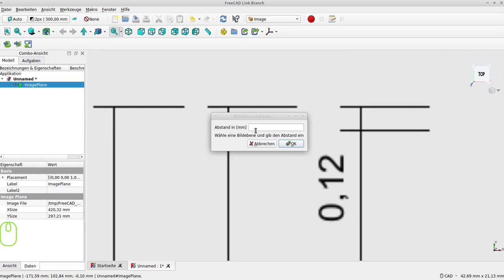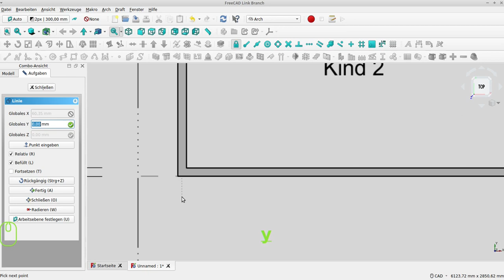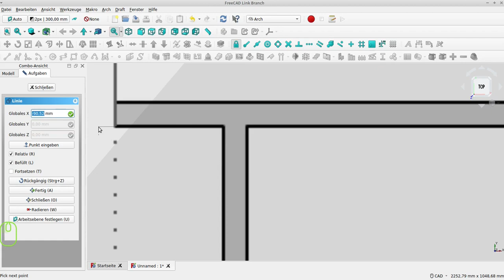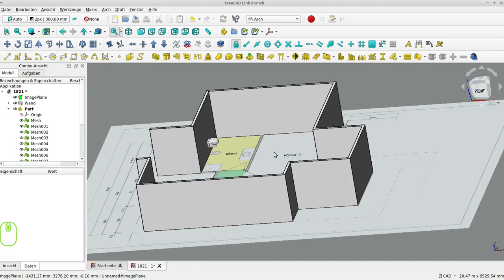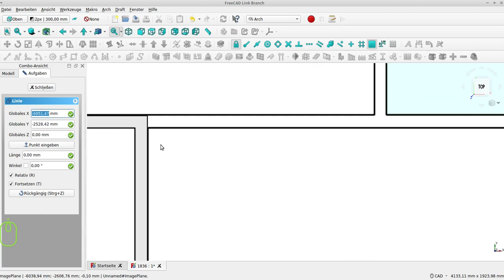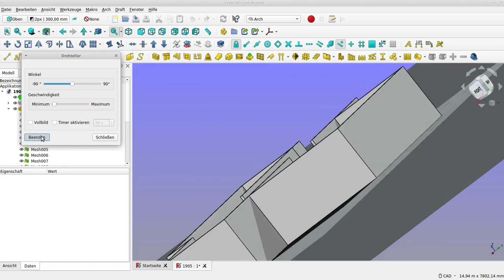freecad 3d modell aus pdf erstellen (linux: pdftoppm 1.pdf 1.png -png) aneitung tutorial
Ich biete online freecad Support für monatlich für 450 Euro Minijob für Unternehmen an. es kann auch ein längerer Zeitraum gebucht werden. z.B. 6 Monate. Der nächste freie Termin ist ab dem 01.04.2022
Auch online-CAD-Trainings für Berufsschulen, Fochoberschulen, Fachhochschulen und Universitäten sind möglich.